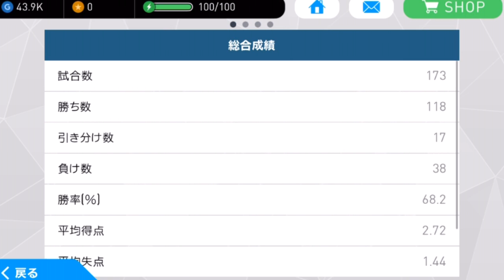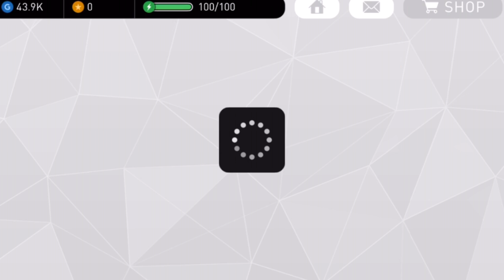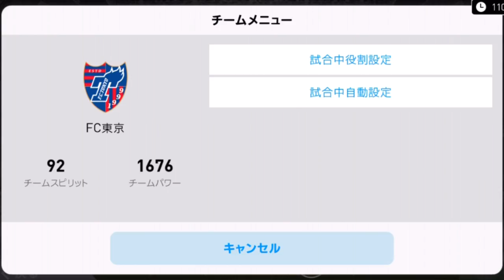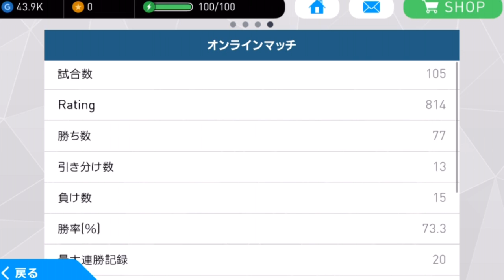#18【ウイイレアプリ】ウルグアイ代表現る！？＆20連勝なるか！？【スマホ版ウイイレ】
こうなるとスアレスほしいなぁ笑

●[ウイイレスマホ版]の動画はこちら↓
＃1【ウイイレアプリ】ウイイレがスマホでできる！！「事前登録特典ガチャを引く」

＃2【スマホ版ウイイレで神引き】「6000円課金して10連ガチャを引いたら最強キャラが現れた」【ウイイレアプリ】

＃8「新ガチャ！ガチャ10連とシングル10連はどっちがいいのか検証してみたら〇〇な選手が来た」

●ウイイレ2017　PES LEAGUE my club 予選大会my club Divisions 1-3優勝までの物語